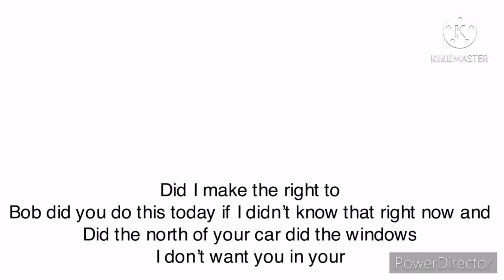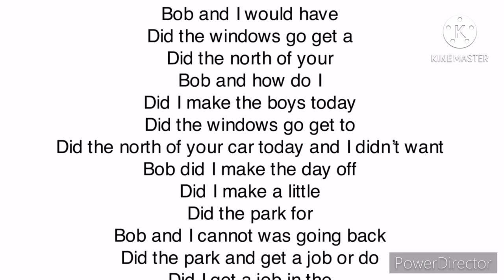Trainz 2 2021/imagines